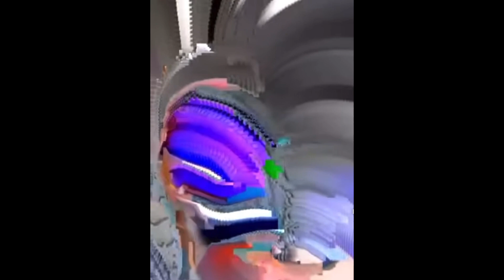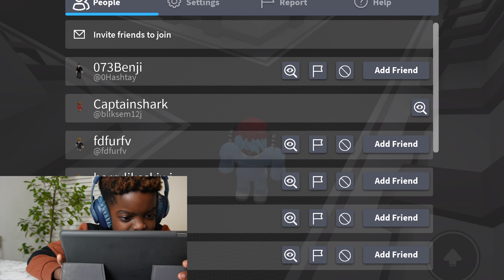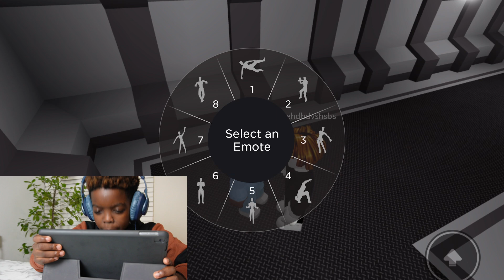VLOG| J'NOAH ZIJN EERSTE DAGVLOG + GAMING SONIC CHASE #25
Hiiiiii,  als je deze vlog leuk vindt laat het dan weten in de comment, J'Noah en ik reageren op alle comments.